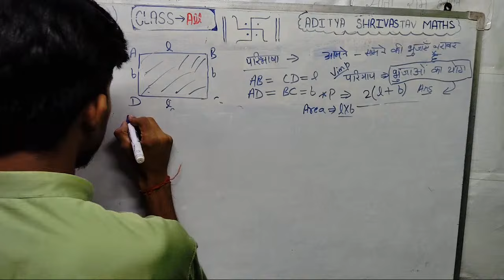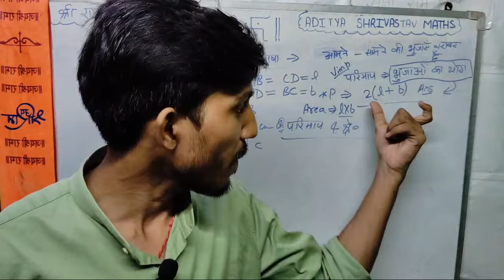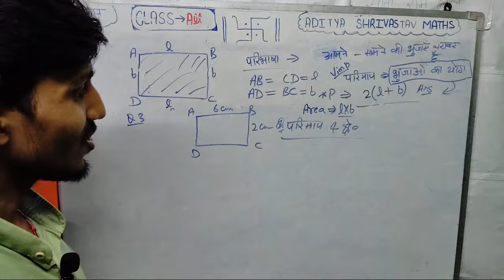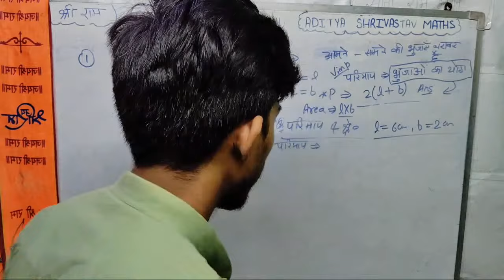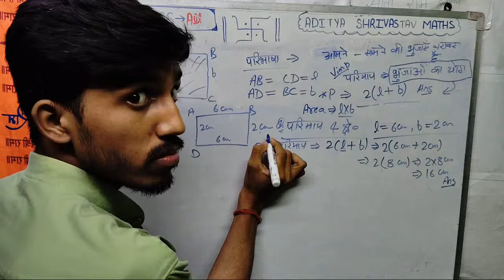भैया ने बच्चों को नटखट बालक बोला😀😅